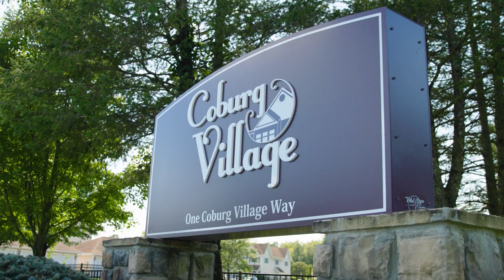Coburg Village residents talk about life at Coburg Village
Considering making the move to maintenance-free independent retirement living? Listen to what Coburg Village residents have to say about the community. Located on a 26-acre suburban campus in the town of Clifton Park, New York, Coburg Village is a warm welcoming community offering a variety of spacious one- and two-bedroom apartments and cottages. We offer and array of services and amenities that free you to live life to it's fullest.